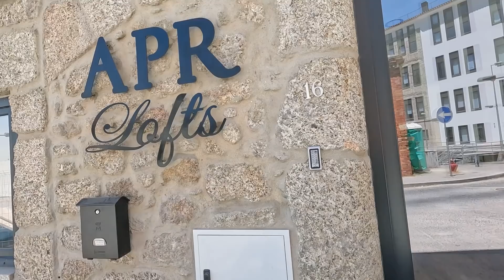Como se vive en la ciudad mas BARATA de Portugal?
Quieres saber si hay oportunidades en una ciudad barata de Portugal como covilha y si conviene llegar aquí, quédate a ver el vídeo y descúbrelo👇